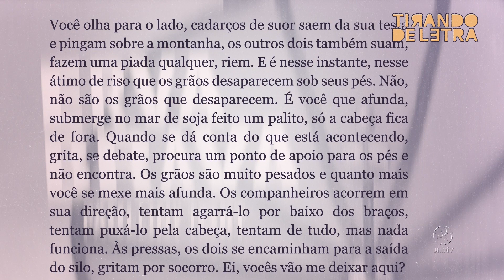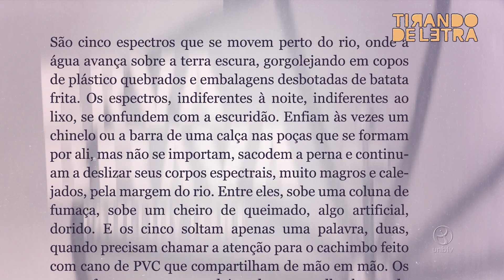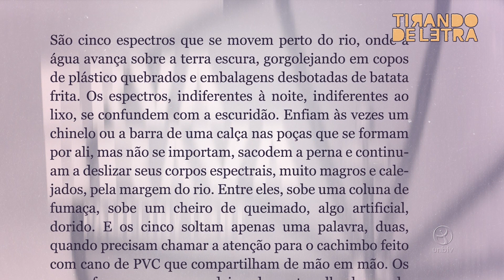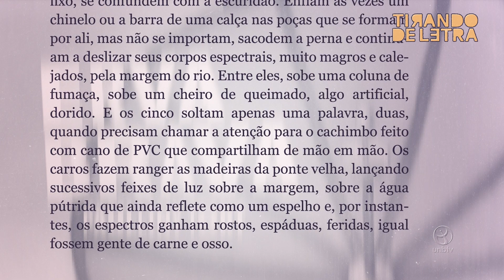Tirando de Letra: Paulliny Tort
Nesta edição do Tirando de Letra, a conversa é com a jornalista e escritora brasiliense Paulliny Tort, que lançou recentemente seu segundo livro "Erva Brava" pela editora Fósforo. Na entrevista, Paulliny Tort aborda a  ocupação dos espaços literários por mulheres, a divulgação de livros, a maturidade da escrita e os contos que compõem sua nova obra.

01:15 - "Eu vejo que parte de chegar e ocupar um espaço é chegar e ocupar um espaço".
04:00 - Leitura de um trecho do livro.
05:50 - "Em geral, tenho uma intuição da história, mas nem sempre sei como vai terminar. (...) É no labor da reescrita que a coisa acontece".
06:28 - "Quando escrevi Allegro Ma Non Troppo, eu tinha  uma urgência de publicar meu primeiro livro. (...) E o Erva Brava foi um processo diferente. Eu primei pela obsessão. Eu rescrevi, reescrevi, reescrevi..."
08:19 - "Talvez haja mesmo uma certa gravidade naquilo que escrevo".
12:02 - Leitura de um trecho do livro.
13:03 - A escritora comenta a estrutura do livro Erva Brava.
15:20 - O título do livro não é título de  nenhum dos contos. Está inserido em um dos contos. (...) Tem a ver com essas ervas que crescem nos quintais das pessoas.
17:23 -  Sobre a escrita: "hoje eu estou mais a fim de fazer devagar e uma coisa que eu acredito".
18:10 - Onde achar o livro.

UnBTV - Abril/2022